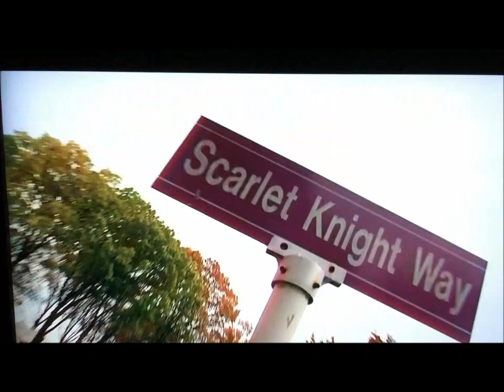Kick of Hope - Anthony Starego, Brick HS NJ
Game Winning Field Goal against Toms River